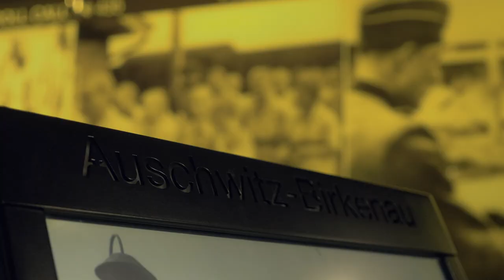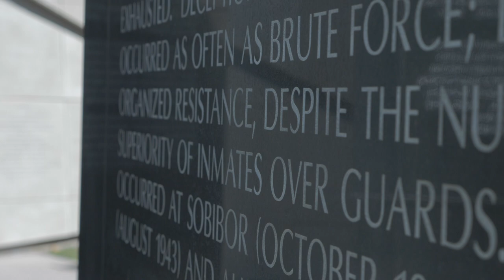International Holocaust Remembrance Day 2023 Consulate of Poland in LA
On this InternationalHolocaustRemembranceDay join us in remembering the lives and the legacy of those who were taken by the Nazi German regime.
It is upon all of us to display our sincere gratitude and humility to those who maintain the memory of those who passed, and to those who, when confronted in the face of evil, displayed the purest form of true humanity and compassion. We must not forget, so that this may never happen again.

Joint video by  Ambassador Marek Magierowski, Holocaust Museum LA CEO Beth Kean, and the Auschwitz Museum Director Piotr M.A. Cywiński.